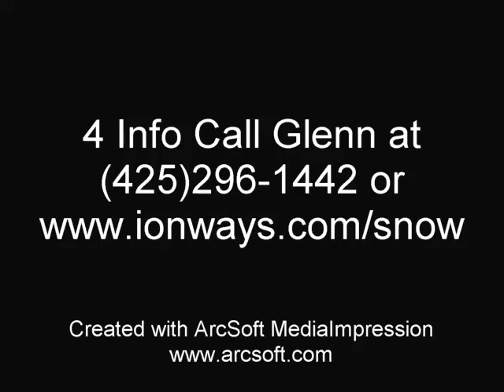Mike Hanley Interview 1 of 2, to join us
Enagic reps should at least listen to this series to get a real feel of the differences between the two, Enagic and IonWays. We do have an open door to honest and ethical water lovers that would like to join a company with outstanding products and a company full of integrity. Even though Enagic reps tend to think of us IonWays representatives as the enemy we have great appreciation for what they have done and how many people they have been able to help find improved health and to live longer thanks to this incredible water.

So all we ask is you you to be open minded and listen to Rich, see if you have experienced some of the same hurdles, and perhaps you might consider a new home with us. Quite a few of the ex Enagic players have already seen the light and have made the transition, If you decide to make the move time is of the essence, either they can be on your team or you can be on theirs.

I would be happy to speak with polite and respectful individuals about IonWays and to answer any questions you may have. I will also share with you the many reasons why my team is the best team to join, thanks to many industry changing strategies and systems. Our team will be the top distributors of water ionizers in the US hands down! I wont give away the farm when you call, however you will be kicking yourself two years from now if you don't at least give me a call.